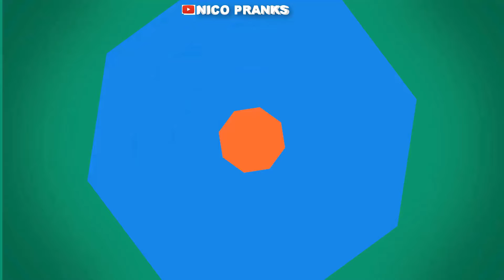THEY THOUGHT THEY HAD SEEN A GHOST! BUSHMAN PRANK